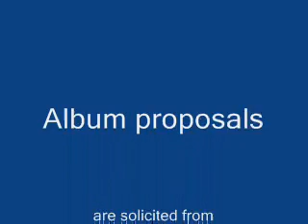Jo thandak loote chhaon ki - Wehshi - DoctorKC